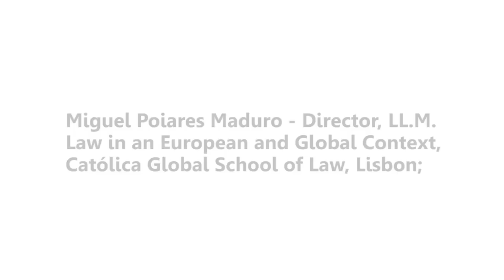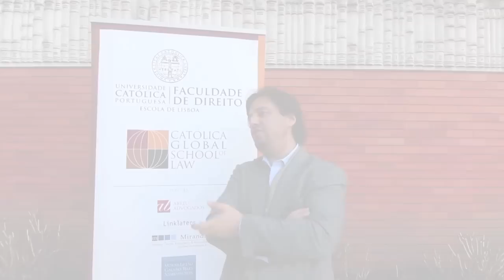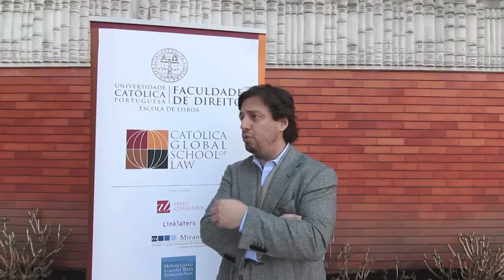Prof. Miguel Maduro (Catolica Global School of Law)-Global Dialogue on the Future of Legal Education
Video crew:
Rui Guo
Gisela Mation
Gustavo Ribeiro
Daniel Vargas
Becky Wolozin
Lisa Kelly
Heidi Matthews
Tito Rendas